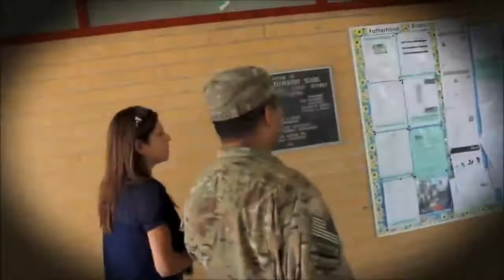Navy Member Returns from Afghanistan Surprises Wife, Mom, and Kids 2017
Celebrates amazing military homecoming reunions with a collection of heartwarming videos of service men and women surprising their loved ones upon returning home.
Soldiers return home from deployment to surprise their families and pets in this awesome compilation.
Soldiers Surprise Moments!
Surprise homecoming from soldiers compilation. This is most of touching video that you ever seen. Try not to cry while watching this

Soldiers Surprise Moments does not own the rights to these video clips.